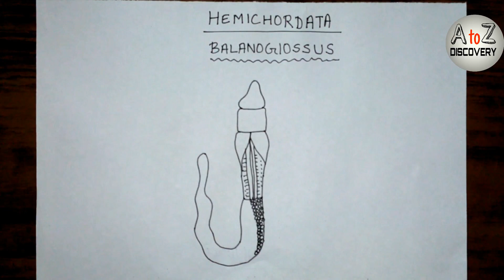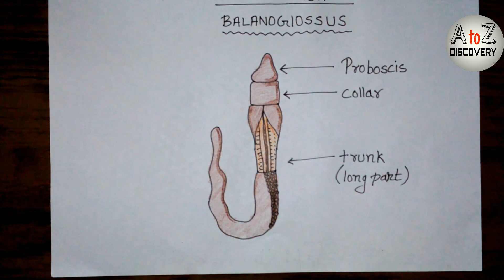NEET BIO - Explained Diagram Of Balanoglossus, Animal kingdom, phylum- Hemichordata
The topic of the video is - Explained Diagram Of Balanoglossus, Animal kingdom, phylum- Hemichordata. In this video I have explained the diagram of balanoglossus. you can learn how to draw balanoglossus and label it.
What is Balanoglossus ?
Balanoglossus is an ocean-dwelling acorn worm genus of great zoological interest because, being a Hemichordate, it is an "evolutionary link" between invertebrates and vertebrates.

Class: Enteropneusta
Scientific name: Balanoglossus
Genus: Balanoglossus; Delle Chiaje, 1829
Phylum: Hemichordata
Order: Acorn worm
Higher classification: Ptychoderidae